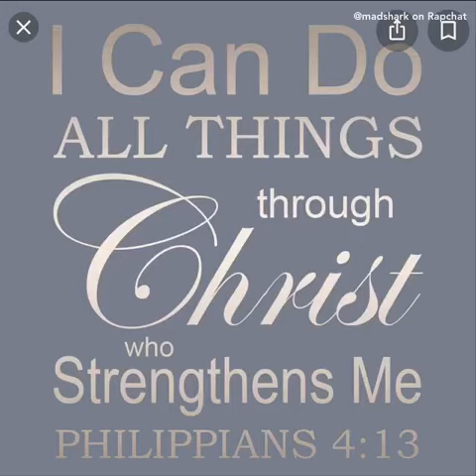I can do all things rap🔥🔥🔥